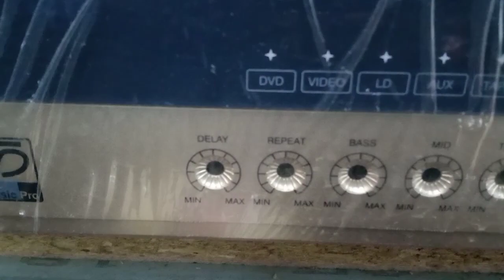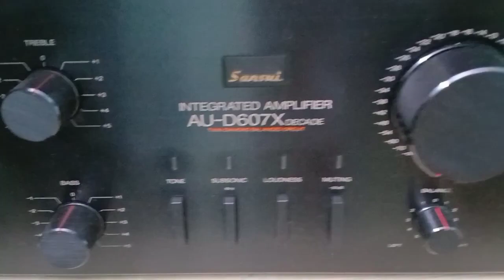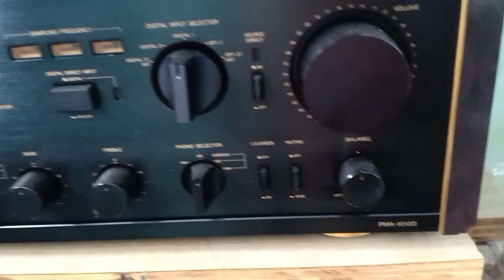KOK 500 classic pro đẩy liền vang hàng nội địa Nhật karaoke cực hay. LH Zalo hoặc